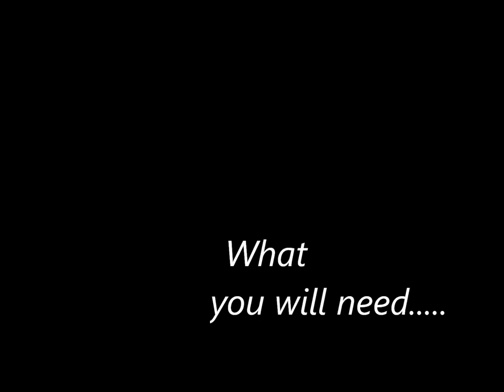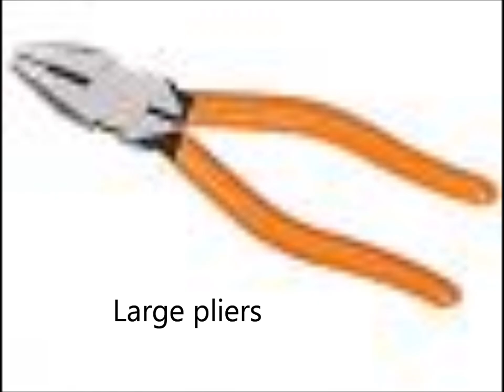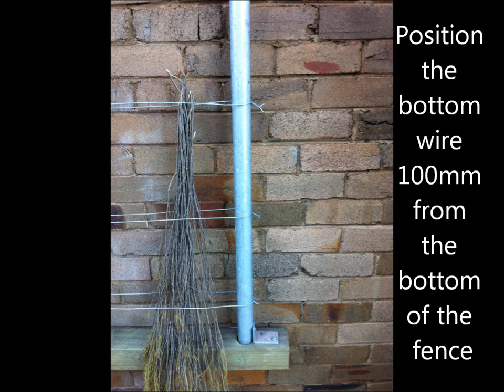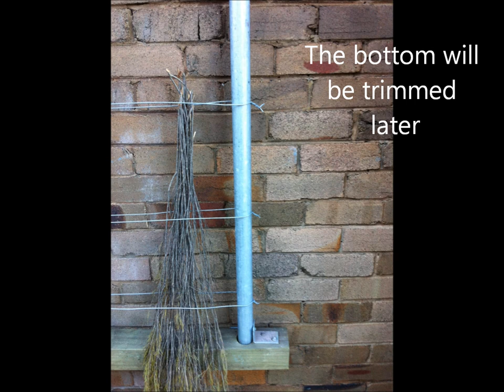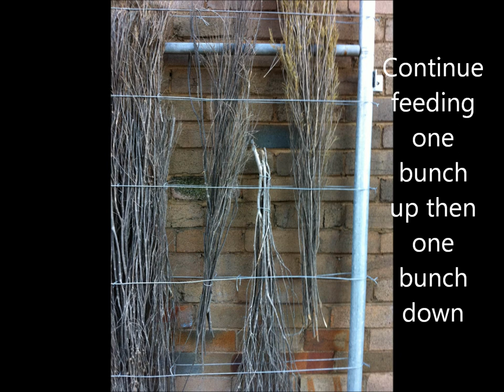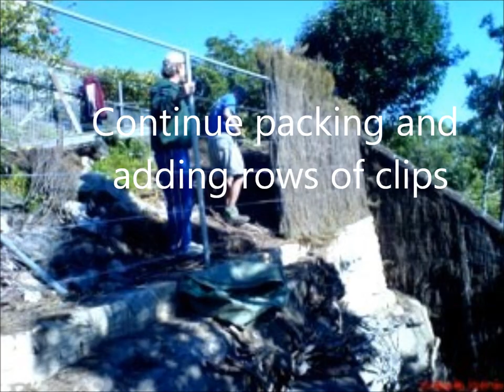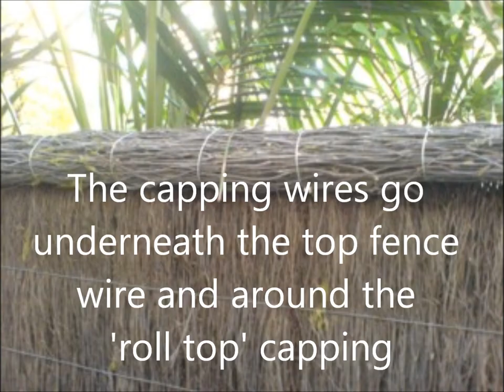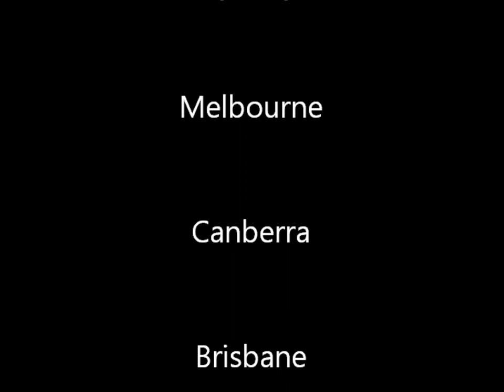How To Build A Brushwood Fence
Simple guide explains the techniques to building and repairing a brushwood (brush) fence. Easy for handymen, tradesmen.